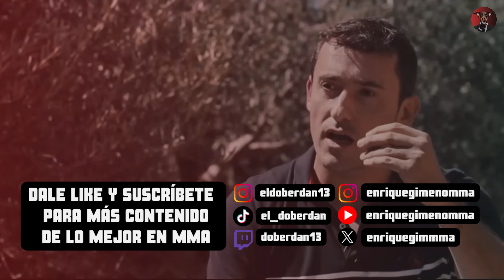UFC ESPAÑA, LOS TOPURIA, PROXIMOS UFC, WOWFC, AFL, MEJORES GIMNASIOS...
Enrique Gimeno, periodista deportivo y creador de contenido de MMA, da su opinión sobre UFC España, el nivel del MMA español, Ilia y Aleksandre Topuria, la pelea VS Volkanovski, AFL y WOWfc, los mejores gimnasios del país, qué luchadores piensa que pueden llegar a las puertas de Dana White, un reto entre creadores de contenido, y mucho más.